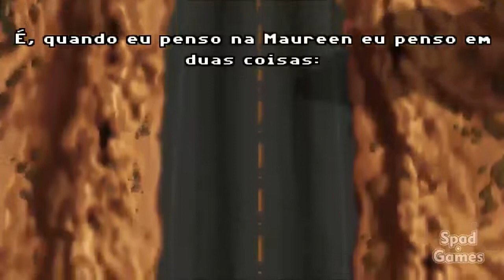Full Throttle (PC): INTRO (Walkthrough - Gameplay)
Nome: Full Throttle
Plataforma: PC
Ano: 1995

História:
Malcolm Corley é o fundador da fábrica Corley Motors e está a caminho de uma reunião com acionistas interessados em investir na marca e junto dele está o Vice-presidente da empresa Adrian Ripburger.

Ripburguer quer a qualquer custo tomar o cargo de presidente da empresa de Malcon e para isso teve como ideia levar junto uma gangue de motociclistas e armar uma emboscada no caminho para se livrar de Malcon e colocar a culpa na gangue.

E começou a colocar seu plano em pratica quando encontrou uma gangue que estava a caminho do Kick Stand Bar, os Polecats, que é liderada por Ben.

Já no bar, Ripburguer consegue se livrar de Ben e atrair a gangue para a emboscada. Porém Ben estava apenas desacordado numa caçamba de lixo e assim que se recuperou começa a sua jornada atrás de sua gangue para tentar salva-los do plano de Ripburguer.